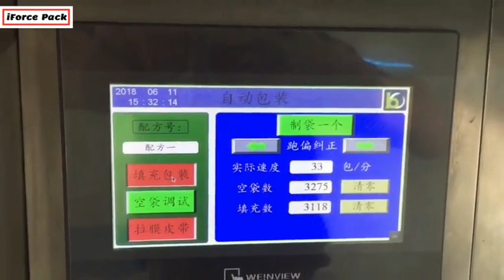Automatic walnut seed multi heads weighing filling bag sealing packaging machine vertical bag packin